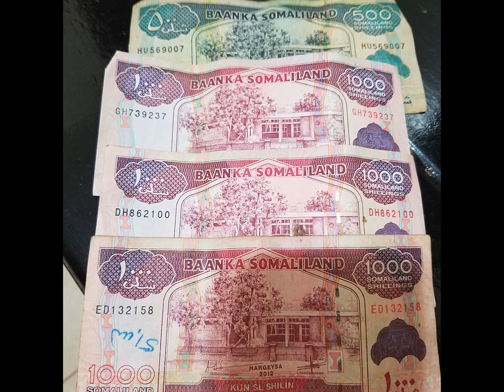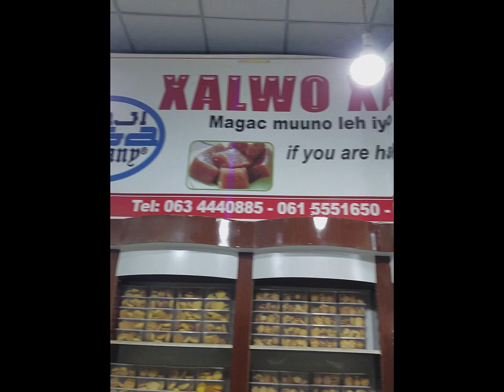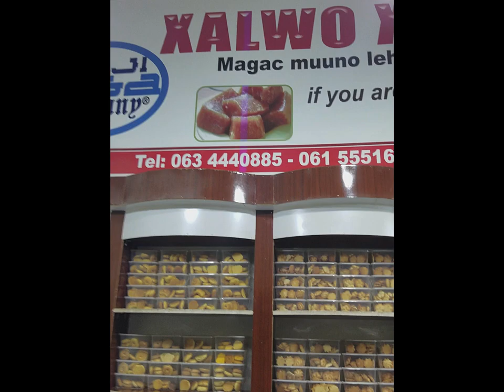Exploring the Interesting City of Hargeisa, Somaliland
Flew into Jijiga, Ethiopia and took a bus to the border of Somaliland. I paid a guy $50 to drive me to the capital of Somaliland, Hargeisa. My friends took me all over the city, fed me some camel meat, goat, and served me some camel milk. What a great trip!